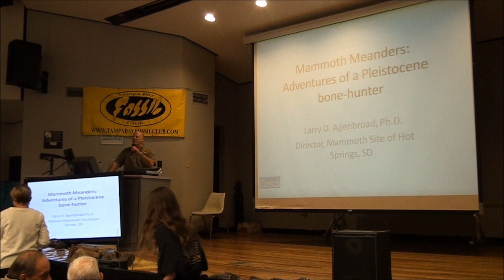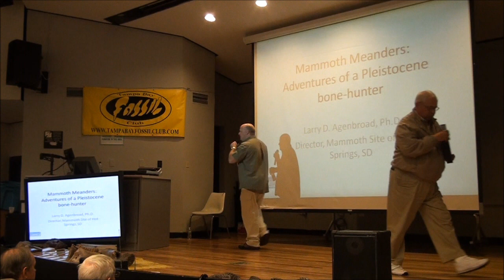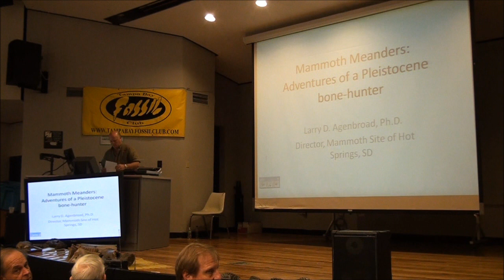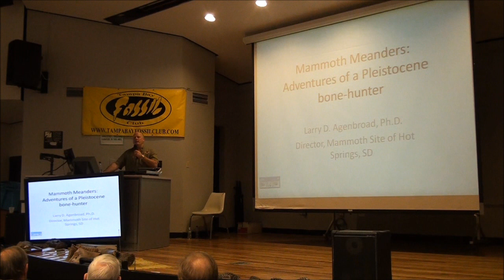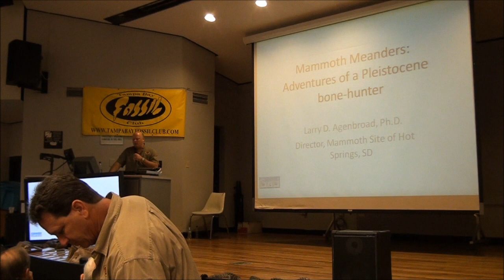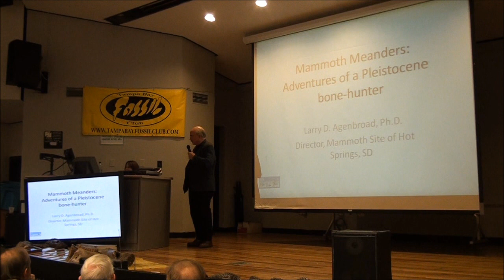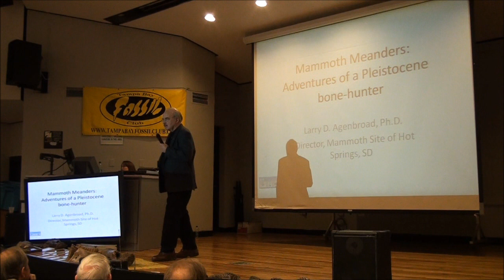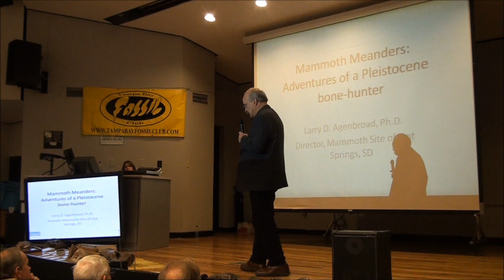Larry D. Agenbroad, PhD presentation part 1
Tampa Bay Fossil Club February 2011 Meeting featuring Larry D. Agenbroad, PhD